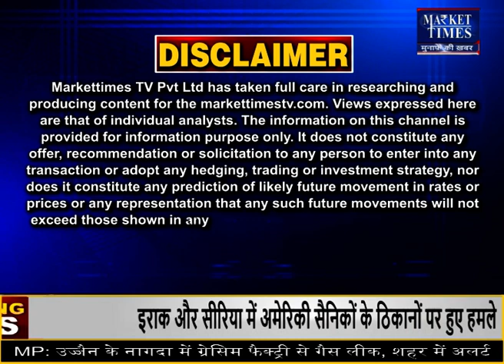बाज़ारों की हलचल पर जानकारों का नज़रिया | Market Times TV